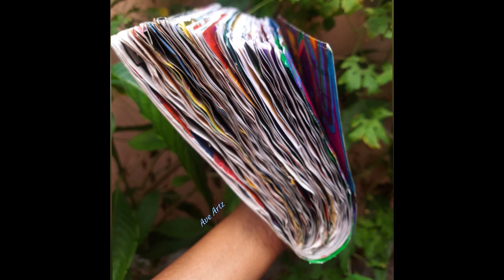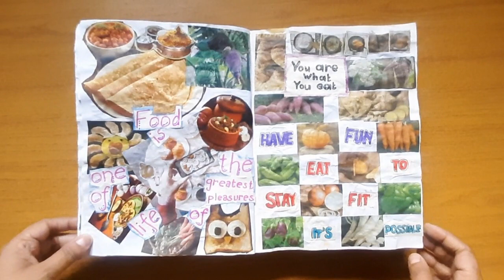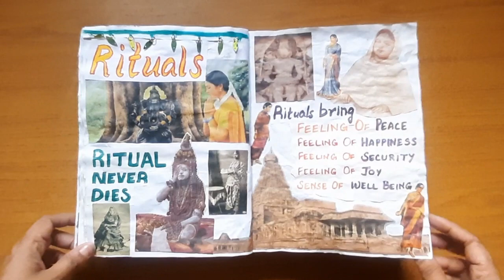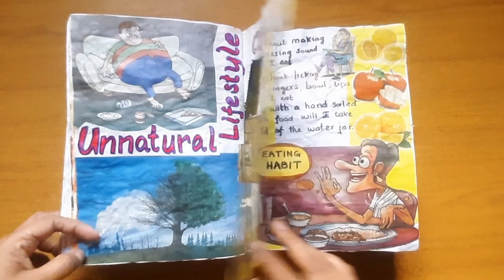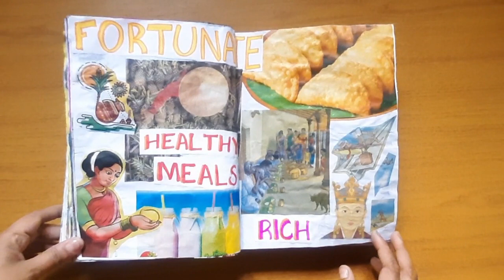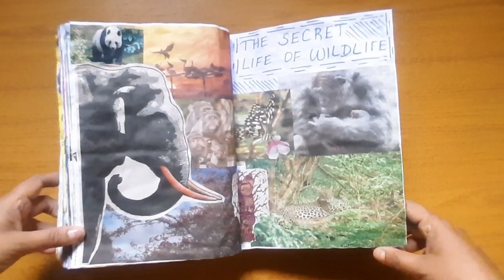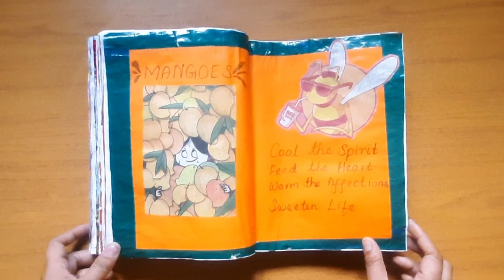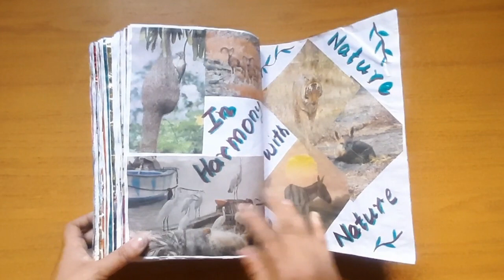Don't stop doing art after all life is art | Art Journal Tour | July 2021 to July 2023 | Ave Artz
I completed my very first art journal... And here is a video showing what is inside it...